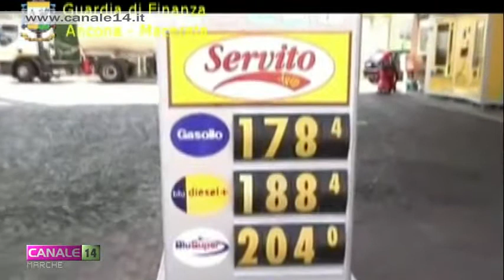Operazione GdiF, scoperta frode da 120milioni di euro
Una colossale frode fiscale da 120 milioni di euro. E' quella scoperta dagli agenti della Guardia di Finanza di Macerata e Ancona. Smantellata una vera e propria organizzazione di truffatori grazie all'operazione denominata "Drago nero".